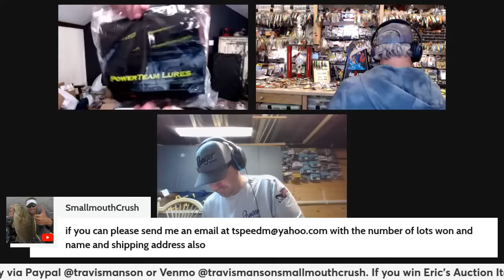SmallmouthCrush LIVE Auction! 7PM Est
IMPORTANT!
You can wait to make a payment until the end of the auction.

PLEASE TYPE IN YOUR SHIPPING ADDRESS!

This above link cost you nothing to use but gives Tackle Warehouse a tracking method to count how many customers have shopped based off of this link through SmallmouthCrush.  It would help and be appreciated greatly!

Interested in fishing with me?  and learn more about my fishing guide service on Lake Ontario and The St Lawrence River.

New SmallmouthCrush Exclusive Content!  Sign up for our monthly SmallmouthCrush Exclusive LIVE show, additional content and content from other great fishing YouTubers on the PHYXTV platform!  It is only $5.99 per month!

Are you interested in booking a One on One session with SmallmouthCrush?  You can set up a personal online meeting to talk anything fishing related.  Do you want to learn how to search for fish on your body of water or perhaps you have a tournament coming up on a specific body of water that you want to break down.  This is the place to get all your questions answered!

Great Lakes Finesse - Amazing Finesse Baits you need to try! Can be used for any Pradco Brands!

Beast Coast Open Water Sniper Jig - The Ultimate Finesse Jig!

Also, the world famous DOCK ROD!

Love Nikko Baits?  Want to save some money on your next order?

Pro-Cure Scent – Get your SmallmouthCrush Approved Scents Here!
Smallmouth Magic and Tidal Water Special

VIDEOS UPLOADED WEEKLY and The Best LIVE Stream Fishing Show on the with Co-Host Epic Eric